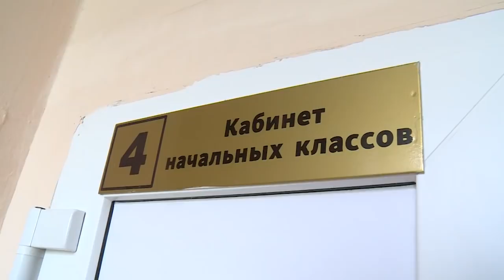День знаний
Начался учебный год. Сегодня пороги школ Щелковского района переступили тысячи ребят. С самого утра в общеобразовательных учреждениях прошли торжественные линейки- прозвенел первый звонок. Для мальчишек и девчонок первое сентября- праздник знаний, которого они ждали с нетерпением, но особенно волнителен этот день для первоклассников.